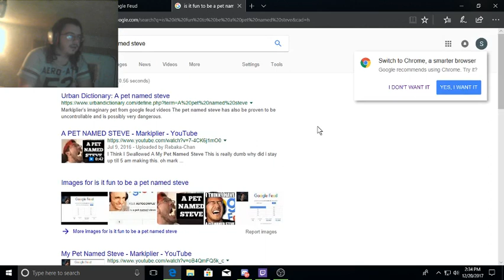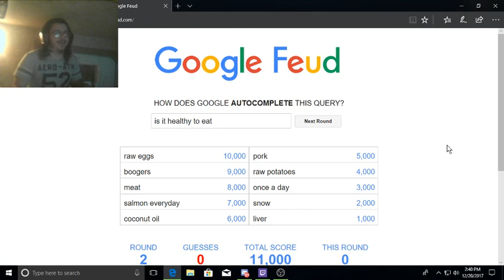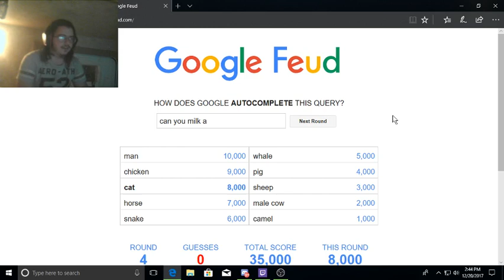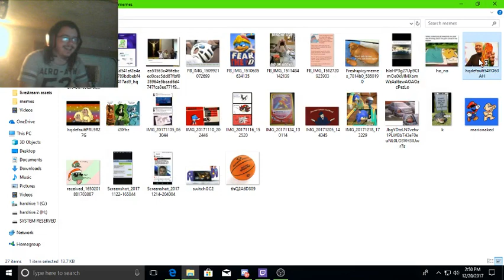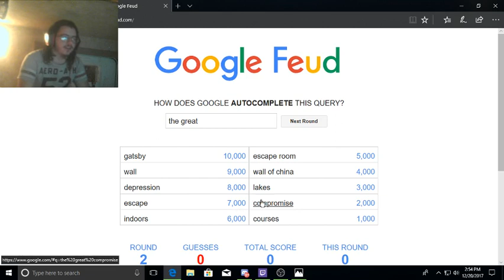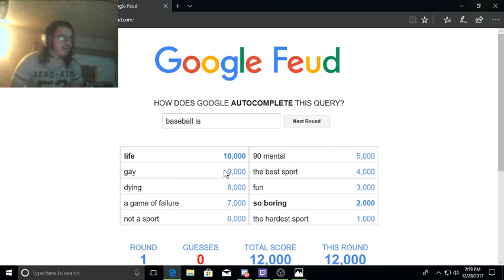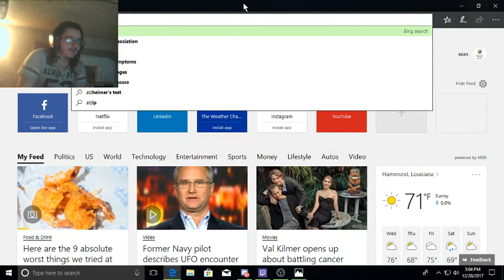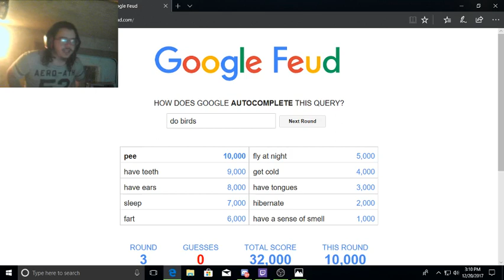DO BIRDS PEE ?!?! (google feud)